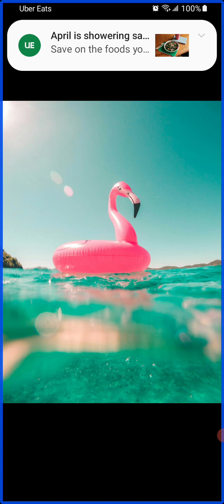A Mercy by Toni Morrison Summary and Analysis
Toni Morrison